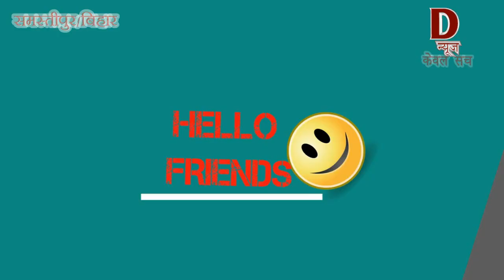समस्तीपुर Dन्यूज़ बिहार समस्तीपुर के नए युवा सांसद ने संसद में उठाया जिले के विकाश का मुद्दा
समस्तीपुर Dन्यूज़ बिहार समस्तीपुर के नए युवा सांसद ने संसद में उठाया जिले के विकाश का मुद्दा - न्यूज़ अंत तक देखे समस्तीपुर जिले के 20सो ब्लॉक की खबर हम पहुचायेंगे सबसे पहले आप तक, सब्सक्राइब करे बेल आइकन  दबाये